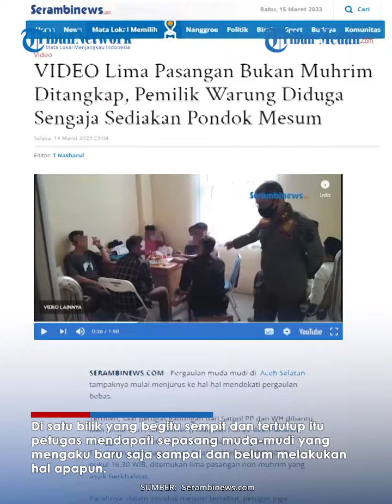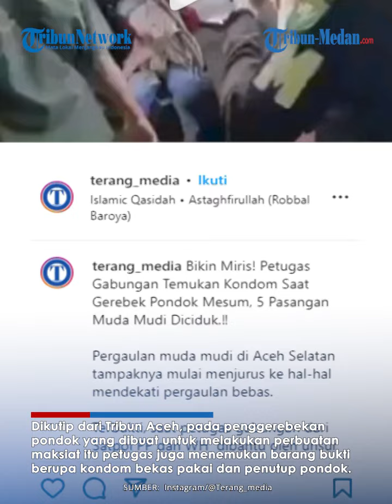Lima Pasangan Muda Mudi Terciduk di Pondok Mesum, Ditemukan Kondom Bekas Pakai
Pada video singkat unggahan pemilik akun Instagram @andreli_48 menunjukkan sejumlah petugas gabungan dari Satpol PP dan Wilayatul Hisbah (WH) dibantu oleh unsur dari Polisi Militer dan Polres Aceh Selatan tengah mendatangi pondok mesum berkedok warung.